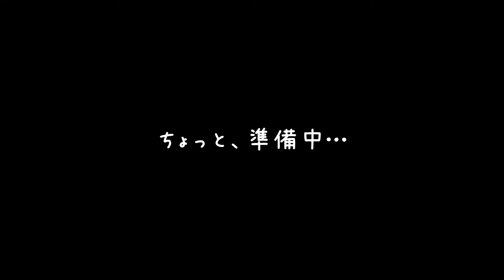#6【やられたらロスト】コレを待ってた！夢に見た乗って空飛ぶドローン！「ウォッチドッグス レギオン」【Elza(エルザ)】